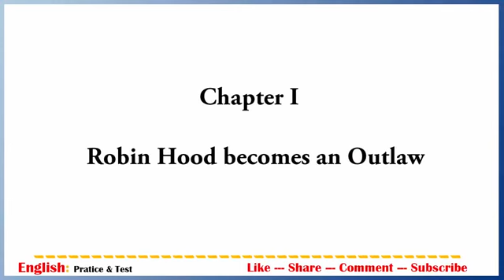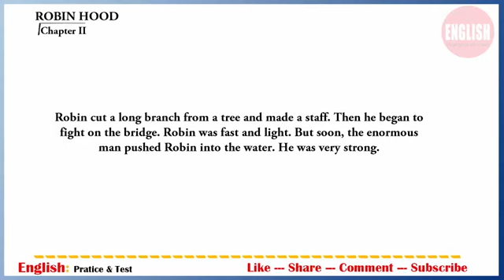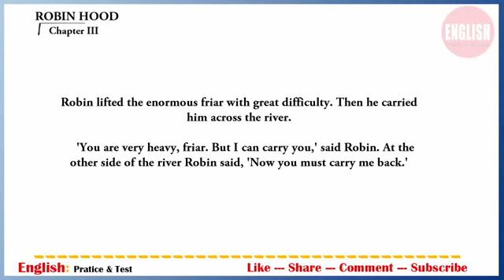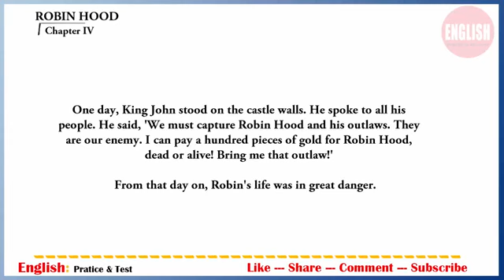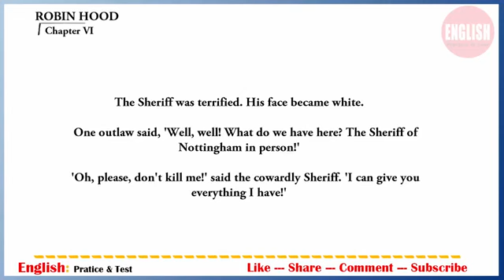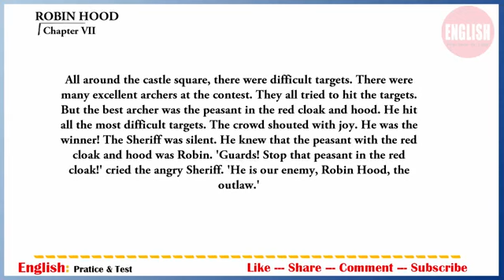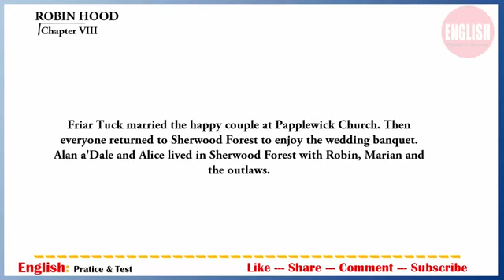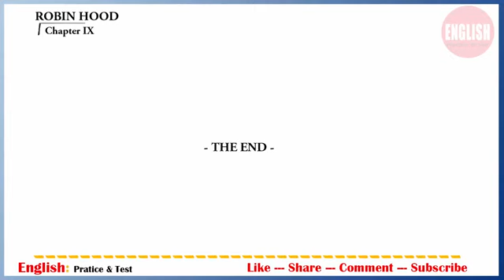Robin Hood by Howard Pyle (Subtitles) | AudioBook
Hello book lovers!

Bookaholic is an audiobook project with the goal of bringing good books to busy people who can listen and work at the same time, and want to experience famous literary works in the world. no need to find and buy rare works.

Above all, all products will be donated to blind communities, as a small contribution to the reading culture in the community, bringing new knowledge to people with disabilities.

By reading animations to portray the souls of the characters as well as the misinterpreted sounds that add to the appeal of the book, Bookaholic wishes to convey the essence of the work and become a companion channel. with you wherever you are.